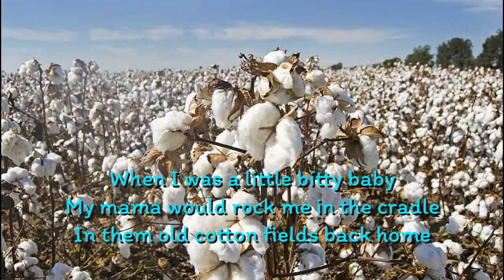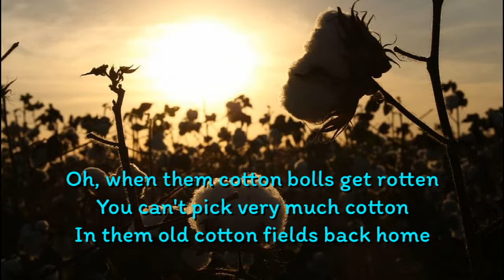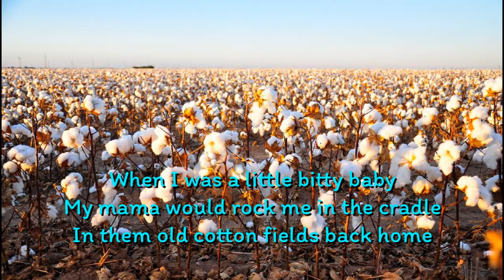Cotton Fields - กุ้ง กิตติคุณ เชียรสงค์